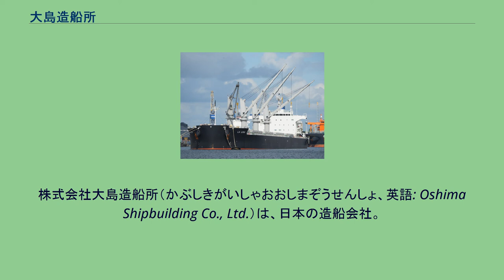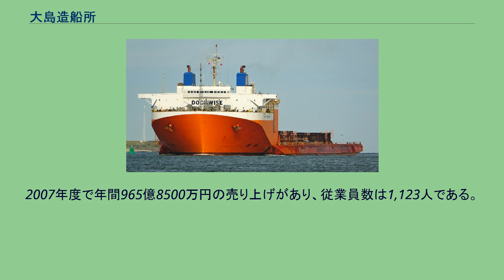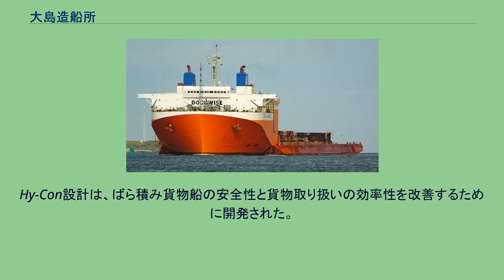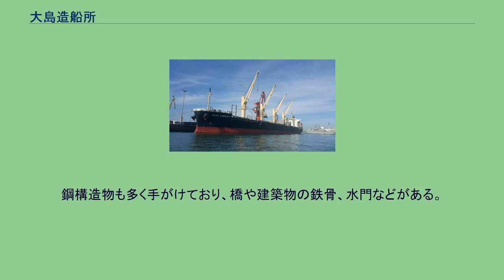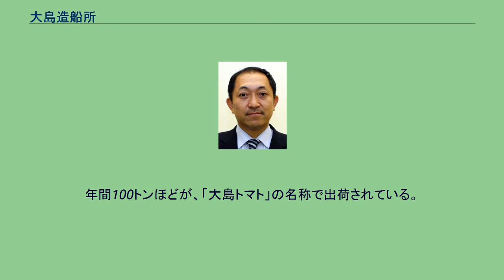大島造船所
株式会社大島造船所（かぶしきがいしゃおおしまぞうせんしょ、英語: Oshima Shipbuilding Co., Ltd.）は、日本の造船会社。
長崎県西海市に本拠地を置く造船会社である。
かつて炭鉱の島であった大島町が、炭鉱の閉山に際して企業誘致を行った結果として1973年（昭和48年）2月7日にダイゾー、住友商事、住友重機械工業の出資により設立された。
大島造船所は1973年2月7日の設立後、1974年（昭和49年）6月に操業を開始し、1975年（昭和50年）2月に最初の船を送り出した。
オイルショックの影響を受けて設立当初から合理化に取り組み、1975年から1979年（昭和54年）までの間に従業員を1,800人から785人に削減した。
この結果として、大島造船所はハンディマックス級とパナマックス級のばら積み貨物船の建造に特化していくことになった。
トヨタ自動車の生産思想を造船に導入し、調達・製造の効率化を図った結果、現在は国内3位の生産規模を維持している。
これまでに約800隻のばら積み貨物船を建造し、年間約38隻を世界中に販売している。
2007年度で年間965億8500万円の売り上げがあり、従業員数は1,123人である。
2020年代に入ると、三菱重工業長崎造船所の香焼工場新造船部門の買収が発表された。
三菱重工業長崎造船所は、おもに香焼工場で実施していた主要事業のLNG運搬船等の新造事業について、2010年代以降、中国・韓国系造船企業の安値攻勢の激化により受注が低迷し、建造ドックの稼働率が低下していた。
このため三菱重工業は、2021年（令和3年）3月30日に、香焼工場の建造ドック等の新造船エリアを大島造船所に2022年度までに段階的に売却する契約を締結したと発表した。
大島造船所は、買収する建造ドック等の活用について、あらゆる可能性を検討したいとしている。
大島造船所はばら積み貨物船の建造に特化している。
標準設計を数多く持ち、載貨重量トンにして33,000 トンから82,000 トンまでのハンディサイズ、ハンディマックス、パナマックス級のばら積み貨物船を特徴としている。
86,000 トンから106,000 トンの石炭輸送専用船もラインナップに持つ。
ハンディマックス級のオープン型・セミオープン型の船もオプションとしてある。
船体のオプションは3つあり、一重船体、二重船体、そして独自のHy-Con（ハイブリッド船体）である。
一重船体の船は最小の船と最大の船に適用可能である。
二重船体は33,000 トンの船と、52,000 トンから96,000 トンの船に適用可能である。
Hy-Conは52,000 トンから82,000 トンに適用可能である。
Hy-Con設計は、ばら積み貨物船の安全性と貨物取り扱いの効率性を改善するために開発された。
この設計は標準の一重船体の船を元に、前部と後部の船倉を二重船体構造にしているものである。
大島造船所は他の種類の船も数多く建造している。
これにはセルフアンローダー付きばら積み貨物船、木材チップ輸送船、自動車運搬船、石油タンカー、半潜水式重量物運搬船などがある。
鋼構造物も多く手がけており、橋や建築物の鉄骨、水門などがある。
生月大橋や新西海橋、女神大橋など地元長崎県に手がけた橋が多くあり、特に大島大橋は大島造船所のある大島と長崎県本土を結ぶルート上にある橋である。
また福岡ドームにも大島造船所の鋼構造物部門が携わっている。
1988年の造船不況の頃より、造船所内の遊休地でトマトの生産を開始した。
下部が尖った「ファースト」と呼ばれる品種で、水を与える量を通常の10分の1ほどにし、糖度を高める栽培方法が採られる。
年間100トンほどが、「大島トマト」の名称で出荷されている。